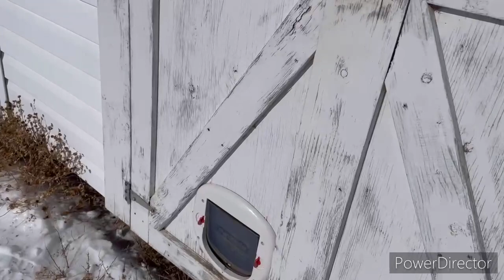It’s only -18C! Behind the scenes of TOT, a trot and family day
When it warms up to -18C in Saskatchewan! 🦩 behind the scenes of tits out Tuesday, (* no tits have ever, or will ever be out all the way. I’m a lady) a trot, update on the horse, feeding the cats, and family day down on the farm.